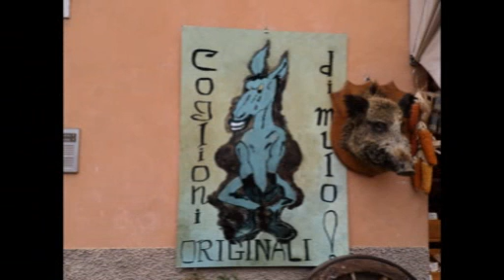giro ribelliis in umbria 2014